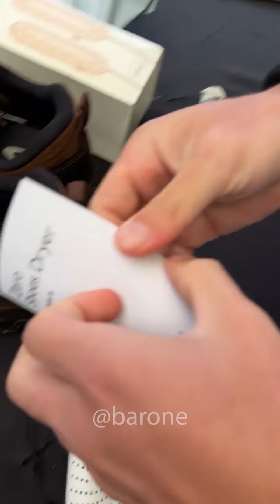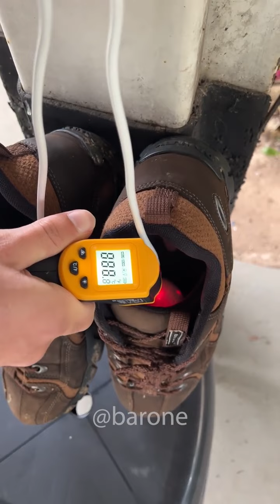Esse produto eliminou o chulé de todos os meus tênis 😳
Aeeeee galera!! Já fizemos muito vídeo da Xiaomi por aqui. Então se liga nessa promo do ALI